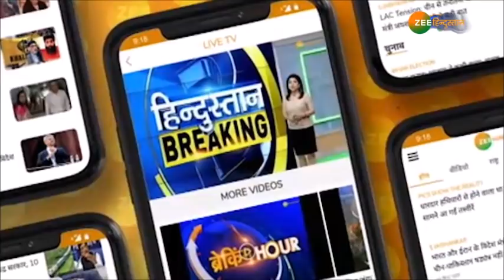LAC पर तनाव कम करने की कोशिशें, Chushul में कोर कमांडर स्तर की आठवें दौर की वार्ता जारी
Chief of Defence Staff Bipin Rawat की China को कड़ी चेतावनी, कहा 'LAC पर  किसी तरह का बदलाव नहीं है मंजूर'

About Channel